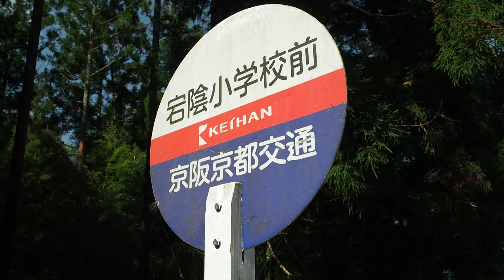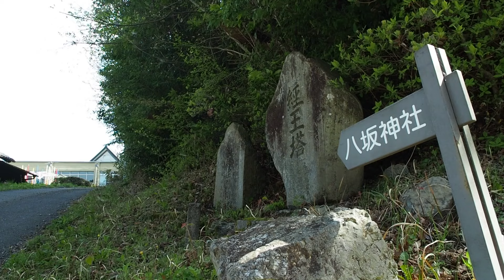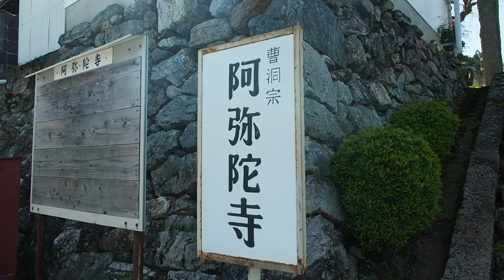京都宕陰の里山集落 越畑【田舎散歩】（京都市右京区）Walking in the countryside of Kyoto and Touin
京都府京都市右京区嵯峨越畑

京都市右京区の嵯峨越畑は宕陰と呼ばれていて棚田の風景は日本の里山百選にも選ばれて棚田の上の方には農村集落がある
集落も坂に沿って何段かに道が分かれていて上の道は次第に細くなって歩きでしか進めなくなる
何軒か茅葺き屋根の家が残っていて、茅葺きの上にトタンを張った三角屋根もたくさん見ることができる